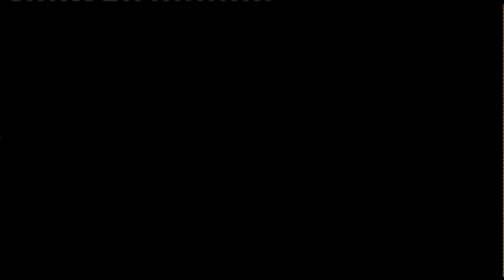25 febbraio 2021 - M° Eugenio Maria Fagiani, musicista